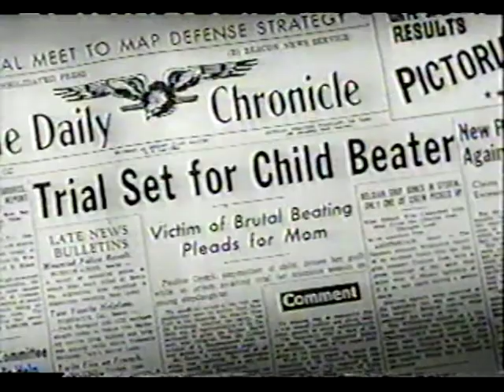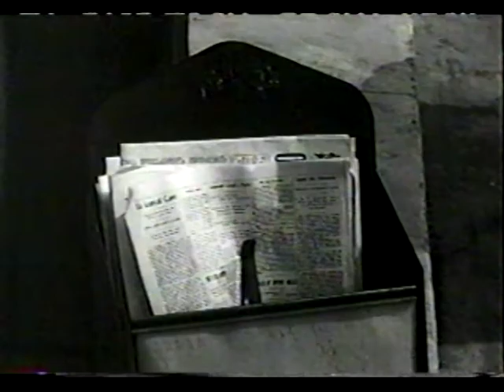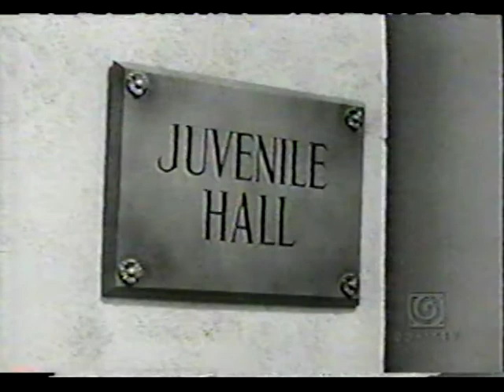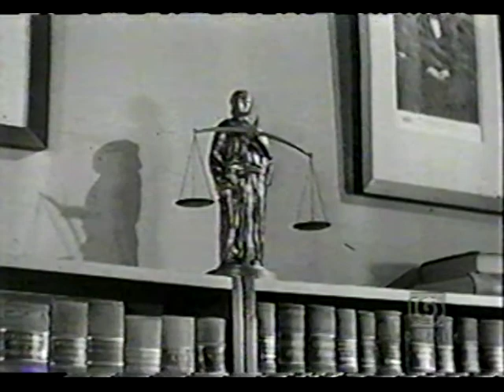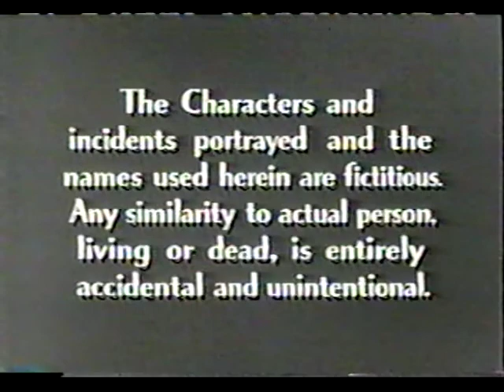(1954) Public Defender Step Child Digital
Digitally enhanced 2011